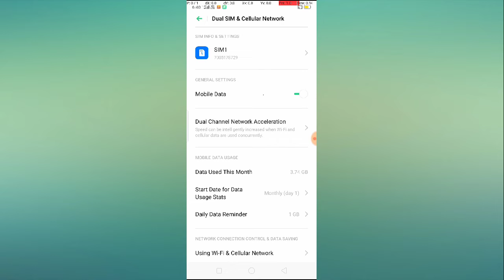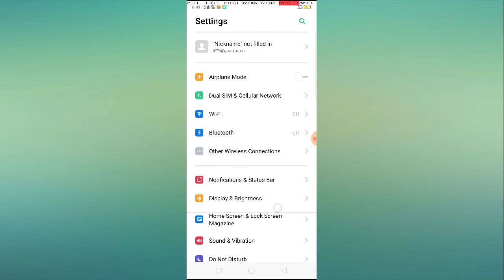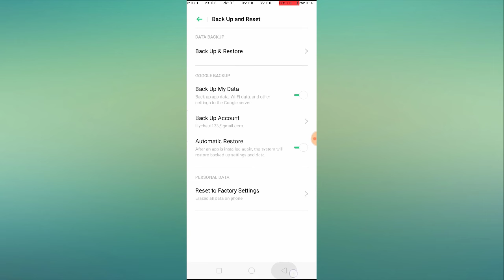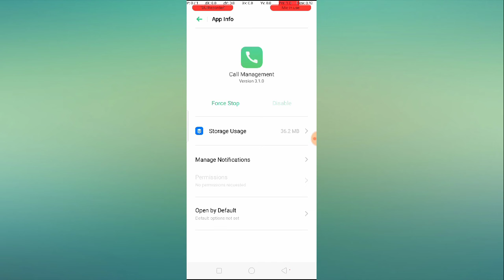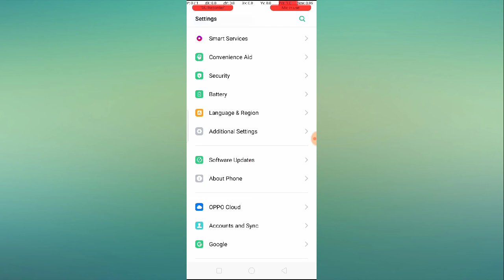How to Fix Jio Outgoing Call Not Going Problem Solved